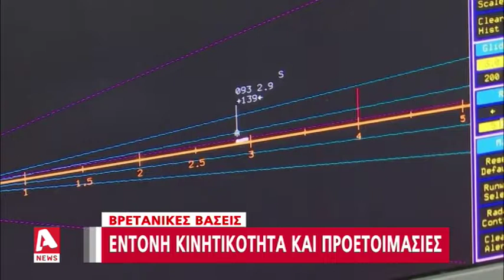Σε ετοιμότητα οι βρετανικές βάσεις για πιθανόν χτύπημα στη Συρία | AlphaNews Live